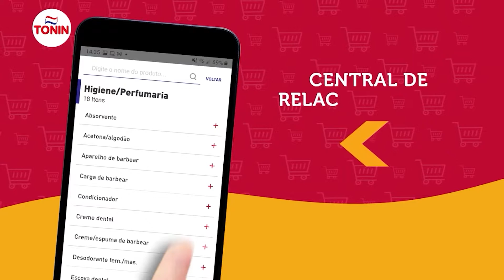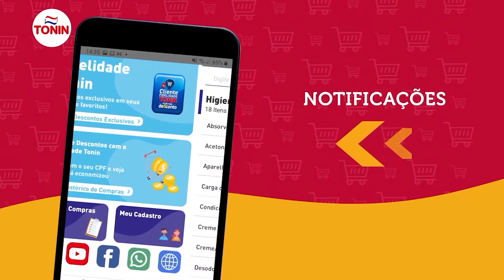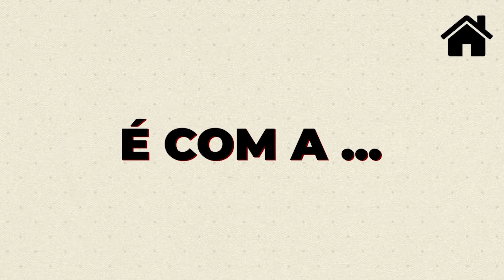Programa Jogo Limpo com André Trindade - 09/11/2021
Programa Jogo Limpo com André Trindade, hoje com Miguelito, Técnico do CA Paulista e Camarão, Técnico do Desportivo Vila Esperança, participam do programa e falam do jogão de bola que conferimos nesse último domingo, pela Copa Tonin 2021 de Futebol Amador em Ribeirão Preto, com vitória do Desportivo por 2 a 1 em cima do CA Paulista.

Fiquem ligados em nossa fanpage, o canal oficial da COPA TONIN DE FUTEBOL AMADOR 2021 e saiba de tudo o que acontece no campeonato.

Acompanhe a classificação e os próximos confrontos no link abaixo.

Se inscrevam em nossa página do Facebook!

FIQUEM LIGADOS!

Tonin Superatacados e Supermercados

Sigam nossas páginas para não perderem nenhuma novidade!
Programa Jogo Limpo - Esporte & Comunidade, esporte amador tratado com seriedade e respeito.